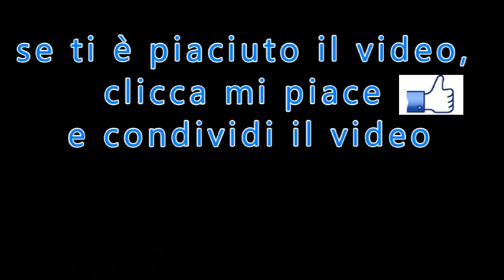Il merito dell'obbedienza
di San Francesco di Sales  da "Filotea"
tratto da: "Il Settimanale di Padre Pio"
n.44 del 13 Novembre 2016
PER ABBONARSI:
 C/C postale n°: 70272836
 Intestato a: Ass. Casa Mariana Editrice
 Causale: Per Il Settimanale di Padre Pio - tipo di abbonamento
 Codice IBAN: IT61 S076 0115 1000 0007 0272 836